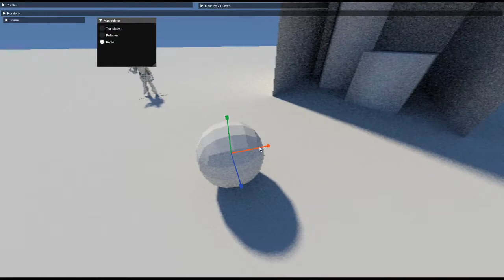More ray tracing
there's still a humongous room for improvement: temporal filter without any image reconstruction isn't any good and only white lambertian materials are rendered for now